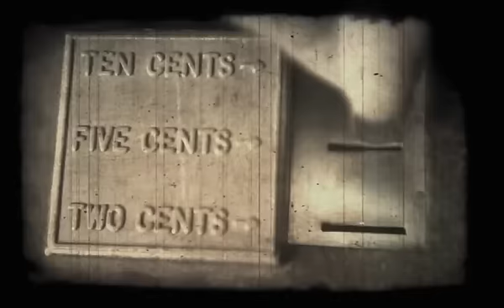Ddub 'Making My Way Home'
A journey inside a Victorian stereoscopic viewer. Co directed with the brilliant Leah Morgan. Flame by the equally talented Leon Woods.